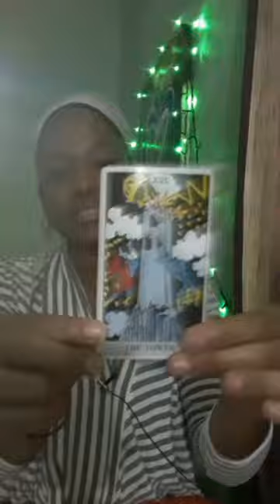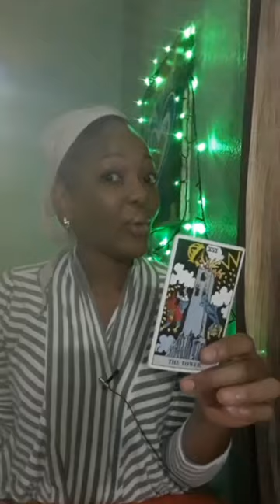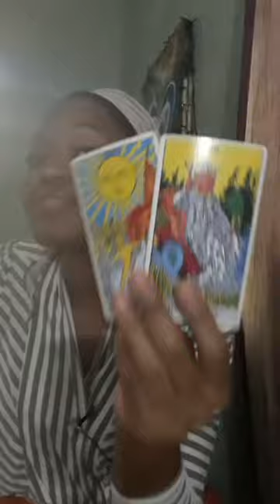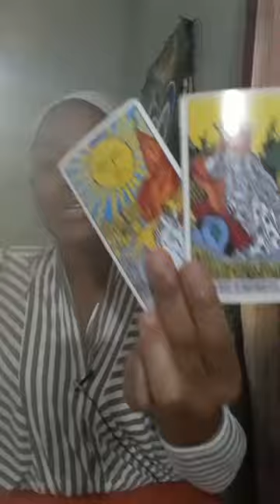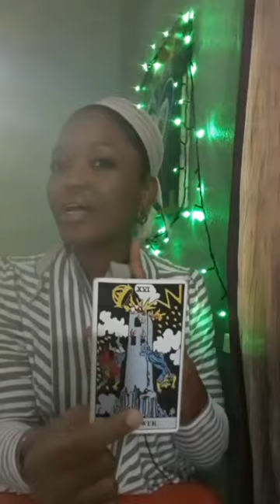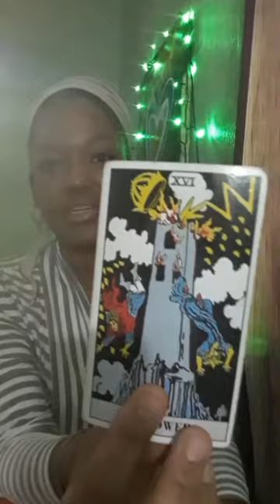Cancer: Not Everyone Will Innnerstand This But You Will; To Be The One